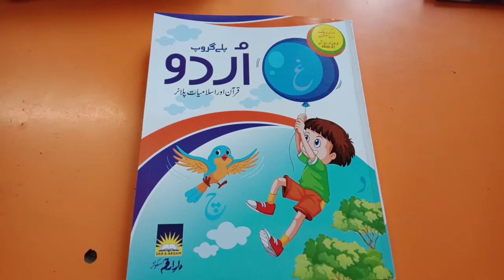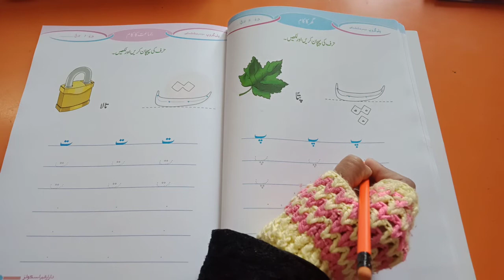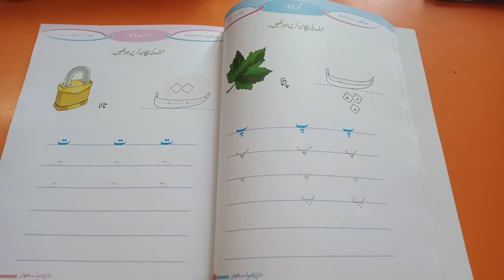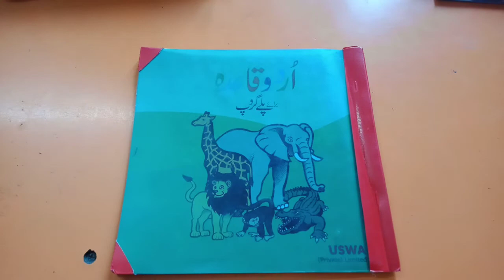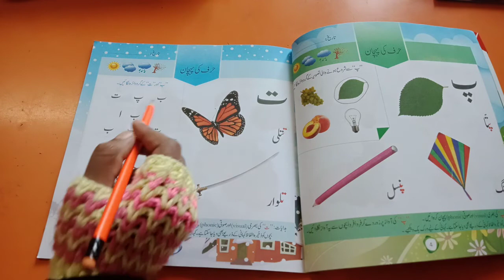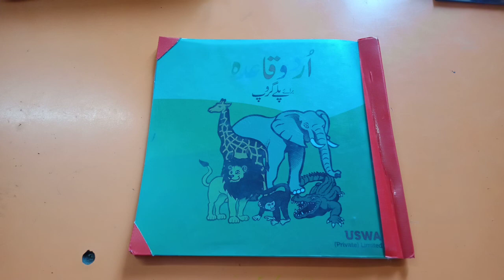Urdu Playgroup | 2nd Term | Lecture 02 | Online Learning